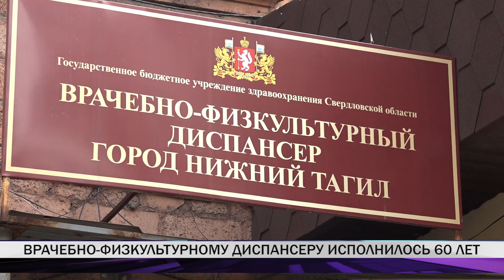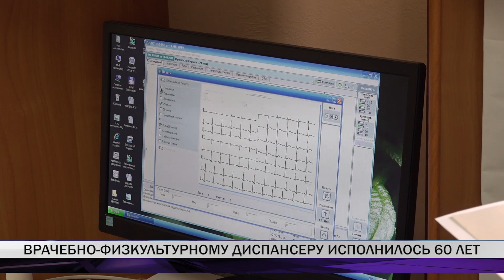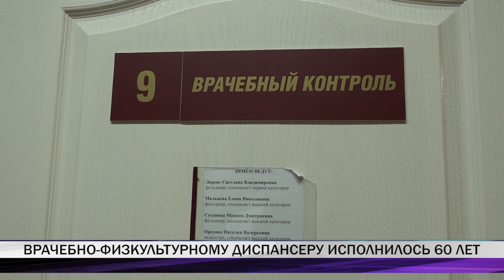Врачебно-физкультурному диспансеру исполнилось 60 лет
В 1923 году в СССР была открыта первая кафедра врачебного контроля за теми, кто занимается физической культурой и спортом. Спустя десятилетия - в 60-е, диспансеры массово появлялись по всей стране. К 70 году их насчитывалось более 400. В Нижнем Тагиле приказом городского отдела здравоохранения врачебно-физкультурный диспансер открылся в сентябре 59 года. Штат был всего десять человек.